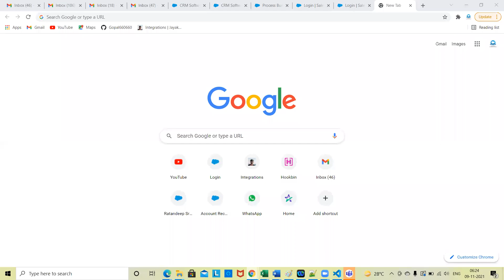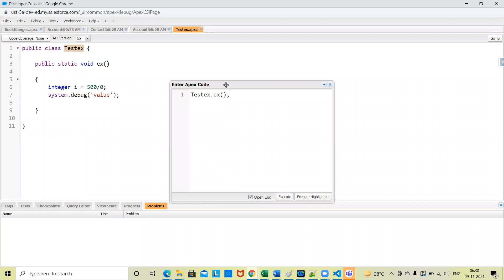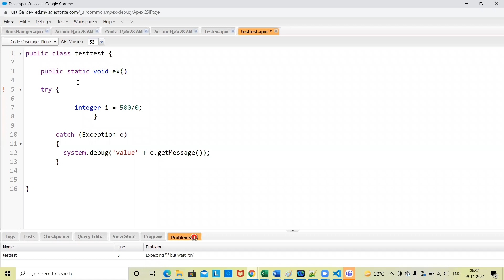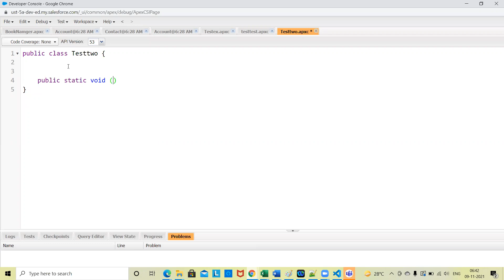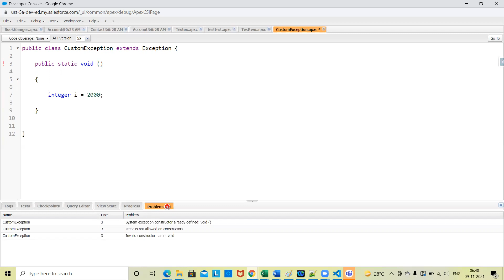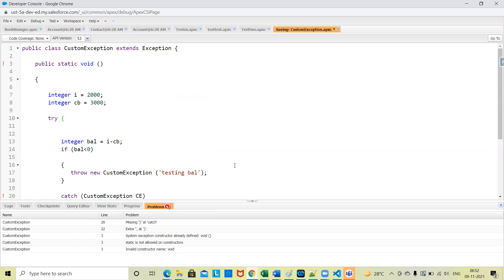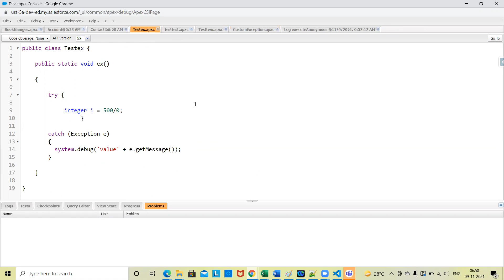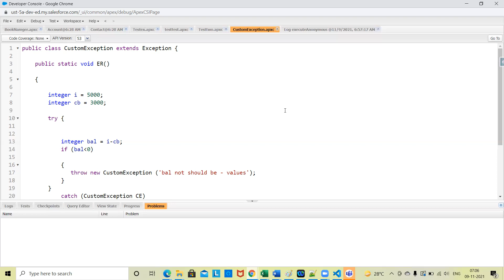Salesforce Exceptions ! Try ! Catch Block ! With Examples!